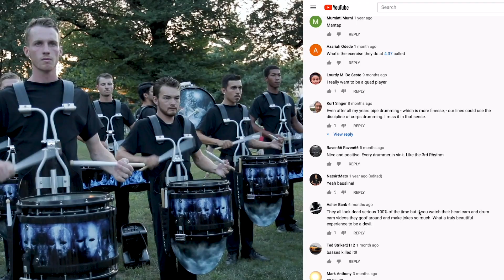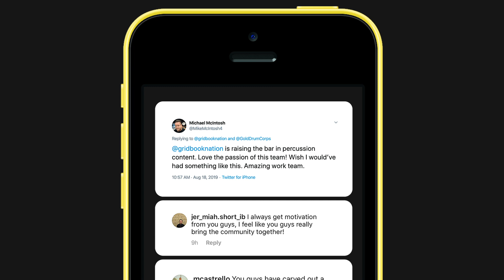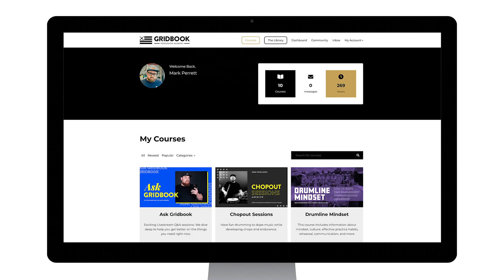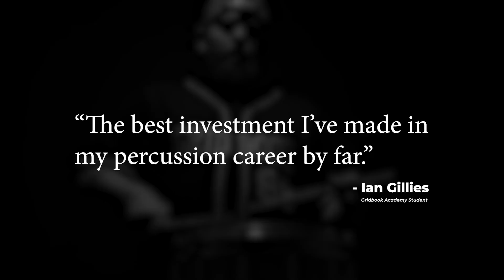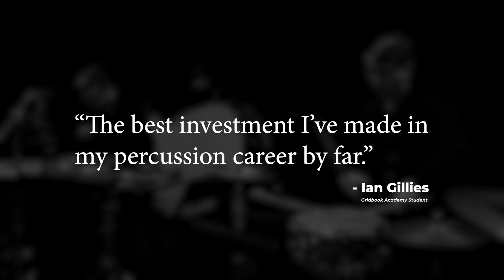Introducing Gridbook Percussion Academy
What's up Gridbook Nation! For many years we have always wanted our very own school to teach the art of percussion. And 6 months ago we launched a BETA Program for that school. In that time we have developed a fully functional online learning platform that we can honestly say is the best thing we have ever created as a company.

And now, the BETA Testing is complete and Gridbook Percussion Academy is officially open for enrollment!

For anyone who is serious about getting better and could use some guidance through a world-class mentorship program for percussionists, we would love to have you as a student in our Academy.

- UNLIMITED ACCESS TO ALL COURSE CONTENT
- ACCESS TO OUR PRIVATE COMMUNITY
- UPLOAD VIDEOS FOR INDIVIDUAL FEEDBACK
- WEEKLY LIVESTREAM LESSONS AND Q&A SESSIONS
- PROGRESS TRACKING TO HELP YOU STAY ORGANIZED
- ACCESS TO ALL PREVIOUS LIVE BROADCASTS
- WORLD-CLASS CURRICULUM
- 1-ON-1 MENTORSHIP

We are so happy for the opportunity to serve the community, and this is just the beginning of the next generation of Gridbook Percussion.